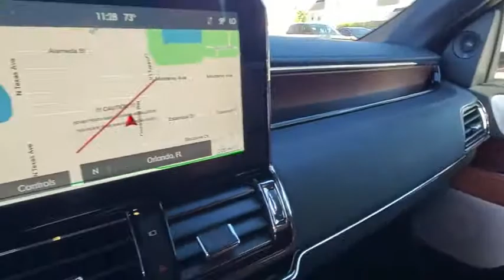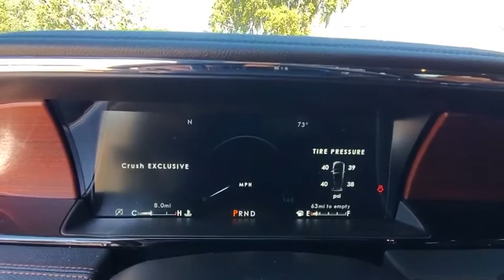2020 Lincoln Navigator Winter Park, Longwood, Kissimmee, Windermere, Orlando, FL 200970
Pristine White New 2020 Lincoln Navigator available in Orlando, Florida at Central Florida Lincoln. Servicing the Winter Park, Longwood, Kissimmee, Windermere, FL area.